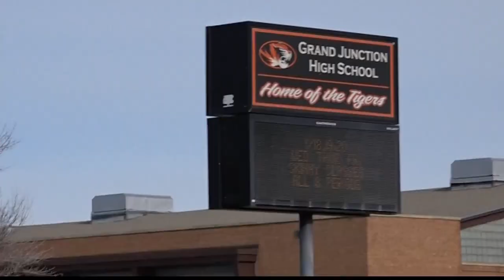Update on GJHS allegations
Last Friday students and alumni of Grand Junction High School organized a walk-out to show support for the students who alleged a teacher was acting inappropriately with them.

KREX 5"s Michael Logerwell spoke with D-51 and the police department about the allegations...